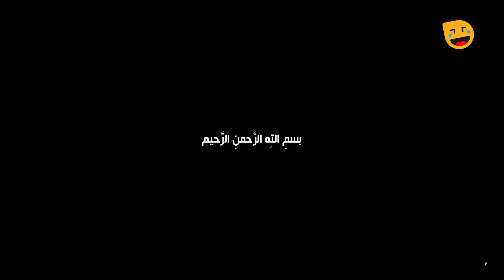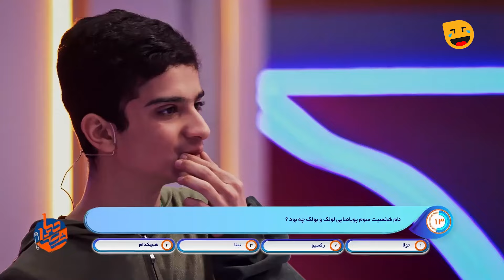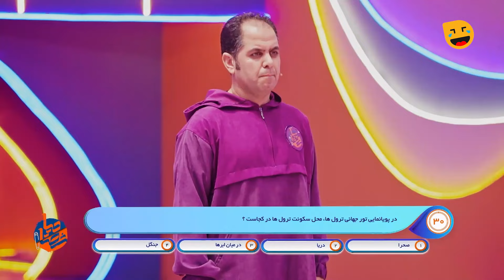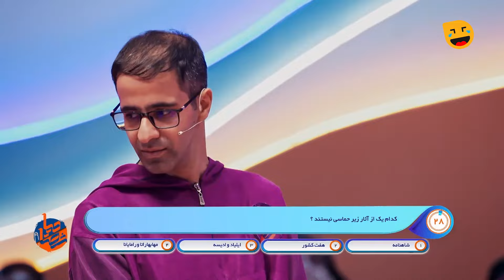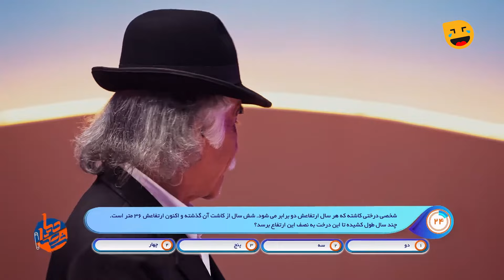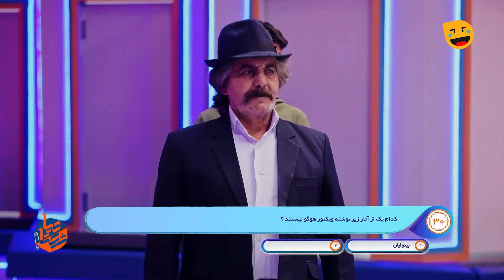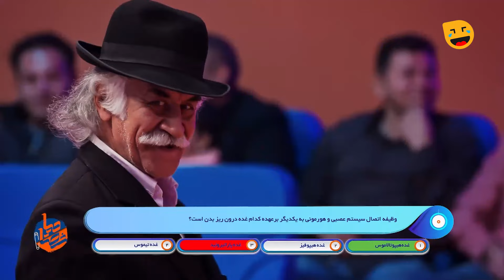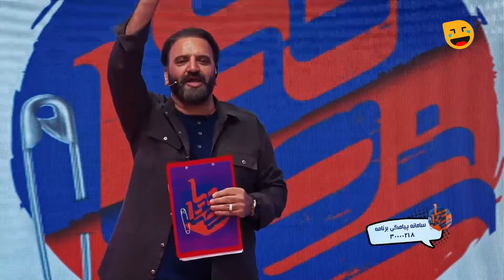مسابقه جدید شصتادیا 🤩 رقابت داغ بین دهه شصتیا و هشتادیا 😁 پرچم کی بالاست؟! قسمت نهم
قسمت نهم مسابقه شصتادیا رقابتی جذاب بین متولدین دهه شصت و هشتاد با اجرای علیرضا استادی 😍
درباره برنامه شصتادیا 👇
شصتادیا، رقابت بین دو نسل است دو نسل و دهه شصتی ها و هشتادی ها.
ساختار برنامه شامل سه قسمت است، قسمت اول شناخت دو نسل نسبت به موضوعات و مسایل فرهنگی و اجتماعی بین نسل خودشان،  یعنی اینکه دهه هشتادی ها چقدر شناخت دارند از مسایل مرتبط با خودشان و دهه هشتاد چقدر شناخت دارند نسبت به مسایل خودشان که دهه شصت اتفاق افتاده است. سوالاتی که مطرح می کنیم مرتبط با ۲۰ سال گذشته است که میزان آشنایی و اتفاقاتی که آن زمان صورت گرفته است ببینیم دهه شصتی ها چقدر به یاد دارند.
بخش دوم شامل هوش و ذکاوت و آمادگی جسمانی بین دو تا گروه است. رقابتی که بین این دو گروه اتفاق می‌افتد. بخش سوم که بخش جذابی است به این صورت است که از قبل سوالاتی را تهیه کردیم از بین دو تا گروه مرتبط با نسل مقابلشان. شناختی که دهه هشتاد نسبت به دهه شصت دارند و بالعکس. در هر سه قسمت بحث فیزیکی مطرح است، ولی قسمت اول و قسمت دوم بحث پرسش و پاسخ است و سوالاتی که از دوستان پرسیده می‌شود و به نسبت پاسخی که می‌دهند اتفاقی برایشان صورت می‌گیرد ، ولی بخش سوم صرفا بحث فیزیکی و آمادگی جسمانی است. در پایان هر قمست برنده مشخص می‌شود و مسابقه بین آقایان و خانم هاست.

🔻6️⃣0️⃣🔺8️⃣0️⃣🔻6️⃣0️⃣🔺8️⃣0️⃣🔻